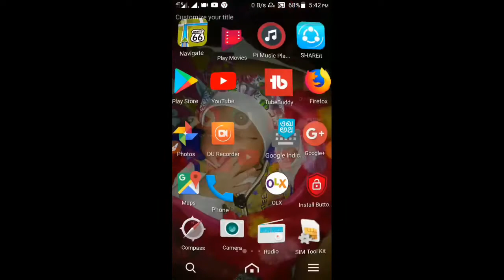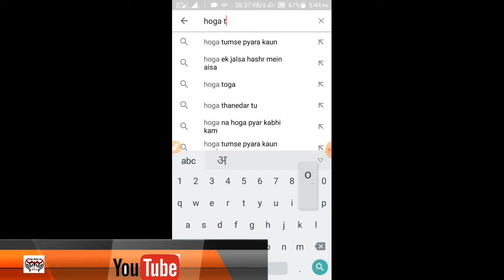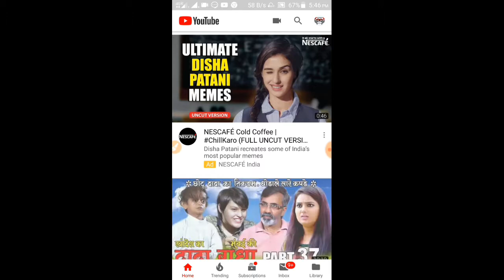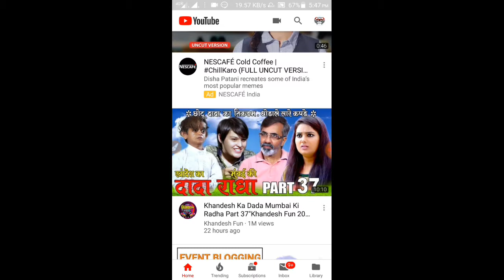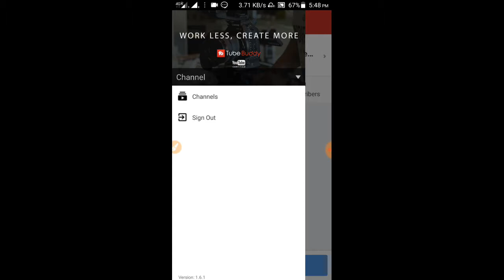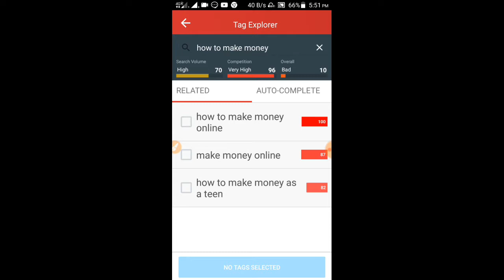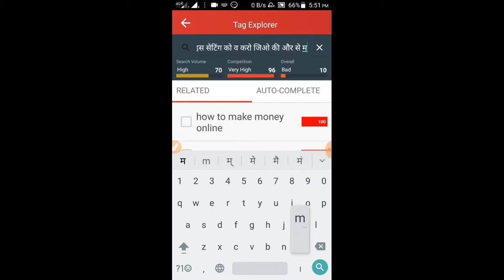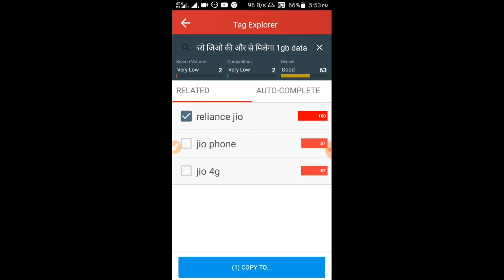Youtube videos पर views कम क्यों आते है || YouTube पर views badhaye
Video pasand aaye like or share kare

Dosto es video me YouTube ki videos par view kam kyo
Aate hai ha bataya gaya hai
Or views badhane ke bare me bhi bataya gaya hai